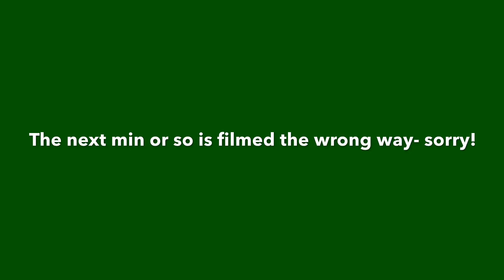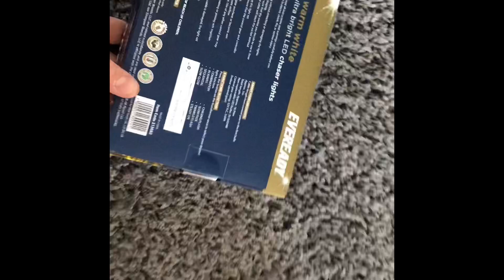Decorating Our Christmas Tree For Under £30! 🎄 ( ROSE GOLD + PINK) 😍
PRODUCTS FEATURED:
B&M-
•Tub of 40 Large Baubles £4.99
•Pack of 24 Small Baubles £1.99
•200 Warm Lights £9.99
•Pack of 18 Icicles £1.99
•12 Star Decorations £2.99
•Star Tree Topper £2.99
•Rose Gold Tinsel £1 (Per Strip)
POUNDLAND-
•2pk Angel wings £1

Our complete decoration cost - £28.94

Don’t forget to enter my Christmas giveaway to be in with a chance of winning 1 of 4 gift packs! 🎄

To enter is simple, all you have to do is...

1- Give this video a thumbs up 👍🏻
INSTAGRAM NAME DOWN BELOW ONCE YOU HAVE DONE ALL OF THOSE THINGS SO I CAN CONTACT THE WINNERS! 😁🎉
*This is NOT an international competition so entries must be from the UK! - This is due to shipping charges*